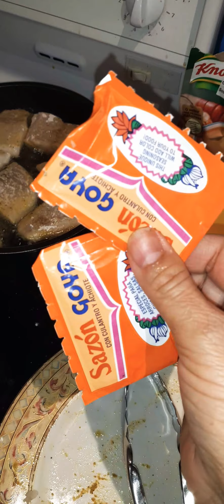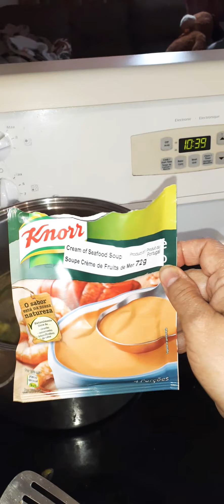torta de pescado